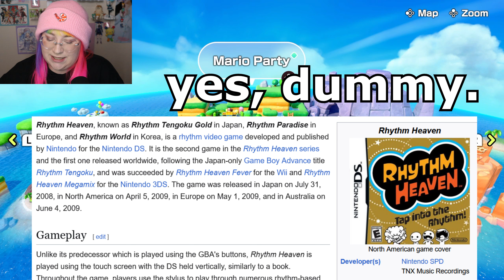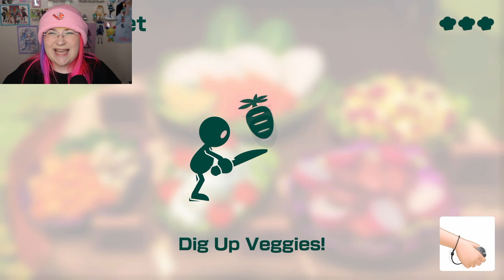this minigame is rhythm heaven in 2024... kind of... | mario party jamboree rhythm kitchen